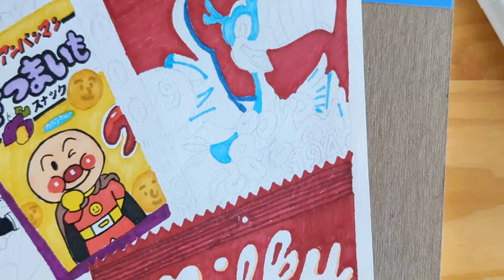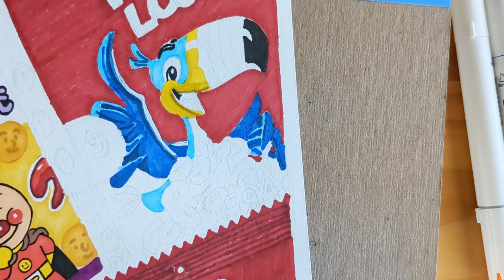Drawing Froot Loops cereal box with alcohol markers.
CaliArt marker set of 100